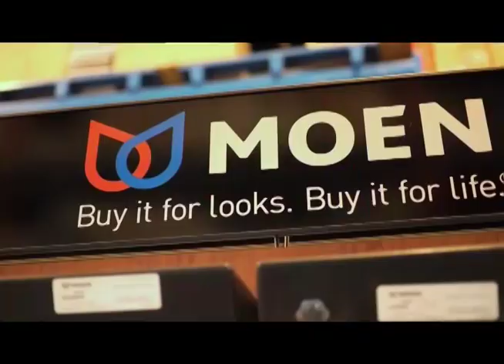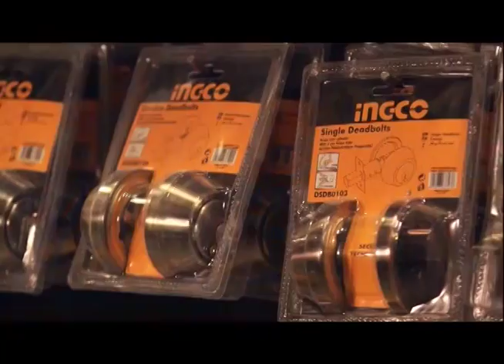LE POINT 25 AOUT 2017 JERRY TARDIEU.metropolehaiti.com